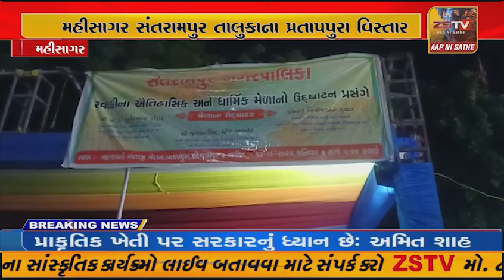મહીસાગર સંતરામપુર તાલુકાના પ્રતાપપુરા વિસ્તારમાં રવાયડી નો મેળાનું પ્રસ્થાન કરાવ્યું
સંતરામપુર તાલુકાના પ્રતાપપુરા વિસ્તારમાં રવાયડી નો મેળાનું પ્રસ્થાન કરાવ્યું